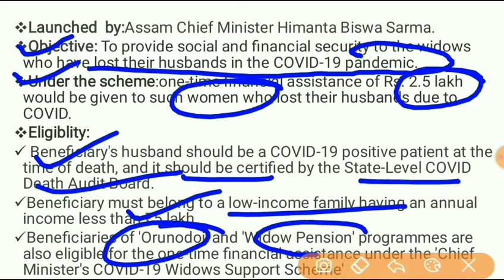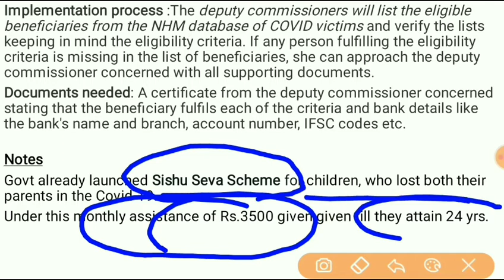Chief Minister’s Covid-19 Widows Support SchemeIObjectives,Eligiblity IRs 2.5 lakh assistance I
Assam CM launches scheme to provide Rs 2.5 lakh assistance to Covid-19 widows
Assam Chief Minister Himanta Biswa Sharma on Sunday launched the 'Chief Minister’s Covid-19 Widows Support Scheme' to provide Rs 2.5 lakh to each widow who lost their husband due to the Covid-19 pandemic.